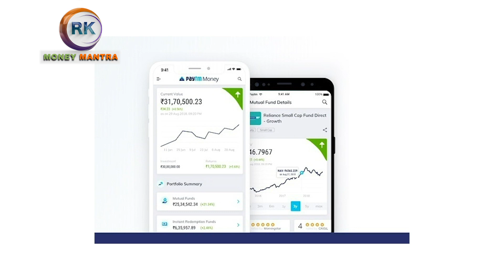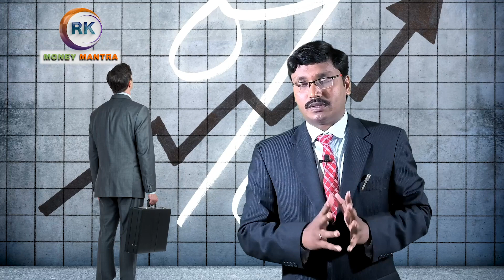RBI Repo Rate Hike Impact |భారీగా పెరగనున్న EMI వడ్డీ రేట్లు|Impact to Indian Economy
Please install Paytm Money App
Telegram App Group Link:
(Extra Income -Direct Selling Concept )

PODCAST( SPOTIFY)
👇 👇 search with a name if

Moneymantrark
Moneymantraramakrishna
RBI Repo Rates Hikes Impact
RBI Repo Rates Hikes Impact In Telugu
india
rbi
interest
interest rates In Telugu
central bank
repo rate hike In Telugu
interest rate hikes
RBI hikes Repo Rate
interest rates hike
rbi hikes interest rates
latest share market news in telugu
interest rate in india
rbi interest rate hike
interest rate hiked
interest rate,rising interest rates
interest rates going up
what are interest rates
rbi raise interest rates
repo rate
reverse repo rate
money management
financial management course free
RICH PEOPLE'S HABITS IN TELUGU
How To Become Rich
these HABITS RICH PEOPLE NEVER HAVE
How To Become Rich In Real Life?
the no1 habit of rich people
Benefits of voluntary provident fund
Benefits of voluntary provident fund in Telugu
voluntary provident fund in Telugu
Provident fund  in Telugu
voluntary provident fund
Moneymantrark
Moneymantraramakrishna
VPF vs EPF
employee provident Fund,
best provident Funds  in Telugu
VPF investment  in Telugu
provident Funds investment in India,
all about VPF
what is VPF
,What is vluntary Provident Fund,
tax benefit in VPF
financial freedom
personal finance
financial independence